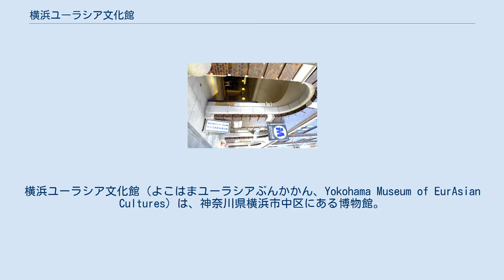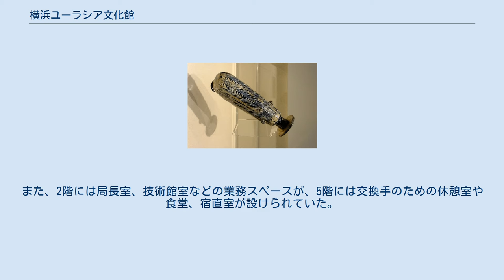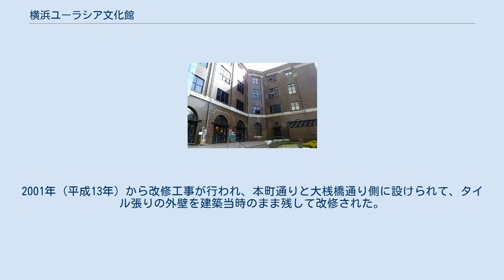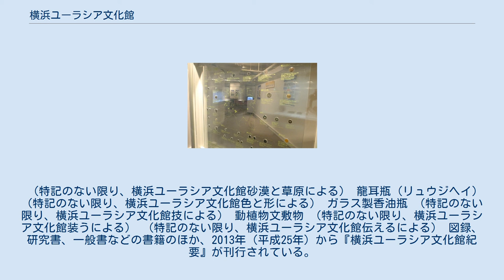横浜ユーラシア文化館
横浜ユーラシア文化館（よこはまユーラシアぶんかかん、Yokohama Museum of EurAsian Cultures）は、神奈川県横浜市中区にある博物館。
横浜都市発展記念館と同一の建物内（2階）にある。
 図書資料室 横浜ユーラシア文化館は、晩年を横浜市で過ごした江上波夫が横浜市に寄贈した考古学・歴史学・民族学・美術関係の資料をもとに、2003年（平成15年）3月に開館した博物館である。
2,500点あまりの考古・歴史・美術・民族資料と、約25,000冊の文献資料が収蔵、展示されている。
これらを「砂漠と草原」「色と形」「技」「装う」「伝える」という5つのキーワードを軸として、ユーラシア諸地域の多彩な文化と人々の交流の歴史が分かるように展示しているのが特色である。
 発展記念館を併設する形でユーラシア文化館の施設が設けられている。
 横浜都市発展記念館と同居する形の建物は、元来、横浜市外電話局として利用されていた。
旧横浜市外電話局は1929年（昭和4年）、横浜中央電話局として建築された。
設計を行ったのは、建築家として戦前・戦後の長期にわたって逓信省・郵政省の営繕組織を率いた横浜出身の逓信省技師である中山広吉によるものである。
建物の外壁に濃茶色のタイルを全面に貼り、装飾を控えた堅実なデザインでありながら、2階から4階をまとめる柱型や壁の頂部の石のコーニス（水平の出っ張り）などに古典主義様式の構成を残すなど、昭和戦前期の逓信省特有の意匠が見られる。
4階建ての建物は電話局としての機能から、各階の高さが異なっており、1階と3階は高くそれぞれ営業室、交換室として使われていた。
また、2階には局長室、技術館室などの業務スペースが、5階には交換手のための休憩室や食堂、宿直室が設けられていた。
 戦後も、横浜市外電話局、NTT横浜情報案内センターとして利用されたが、NTTの移転を機に横浜市の施設として利用されることになり、2000年（平成12年）には、「旧横浜市外電話局」として横浜市認定歴史的建造物に認定された建造物となった。
2001年（平成13年）から改修工事が行われ、本町通りと大桟橋通り側に設けられて、タイル張りの外壁を建築当時のまま残して改修された。
 （特記のない限り、横浜ユーラシア文化館利用案内による） みなとみらい線日本大通り駅に直結 （特記のない限り、横浜ユーラシア文化館アクセスマップによる） 貨幣の展示と館内 展示は常設展と企画展からなり、企画展は同じ建物に同居する横浜都市発展記念館と共有スペースで交互に行っている。
横浜ユーラシア文化館の企画展の際には、常設展の中にも企画展の一部を盛り込んだ内容としている。
江上波夫が寄贈した2500点余の資料は、旧石器時代から現代までのユーラシア全域にわたっており、学問的・古美術的価値にとらわれない江上の人類の営みに対する広い興味と探究心が伺える。
館の常設展では、これらを時代や地域といったカテゴリーで分類するのではなく、「砂漠と草原」「色と形」「技」「装う」「伝える」といった5つのキーワードに応じた展示スペースが設けられている。
なお、すべての展示物には、日本語と英語のキャプションが付けられている。
ここでは、各スペースの展示物を示す。
 （特記のない限り、横浜ユーラシア文化館砂漠と草原による） 龍耳瓶（リュウジヘイ） （特記のない限り、横浜ユーラシア文化館色と形による） ガラス製香油瓶 （特記のない限り、横浜ユーラシア文化館技による） 動植物文敷物 （特記のない限り、横浜ユーラシア文化館装うによる） （特記のない限り、横浜ユーラシア文化館伝えるによる） 図録、研究書、一般書などの書籍のほか、2013年（平成25年）から『横浜ユーラシア文化館紀要』が刊行されている。
また、年2回ニュースレター『News from EurAsia』が発行されており、ウェブ上で公開されている。
 同じ建物に入っている横浜都市発展記念館と横浜ユーラシア文化館の関連書籍・グッズが、ミュージアムショップで販売されている。